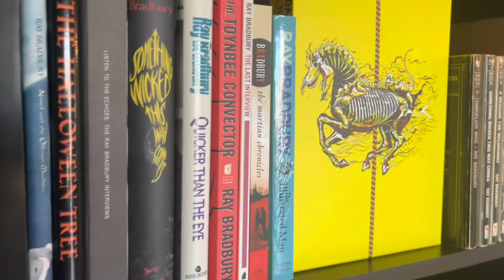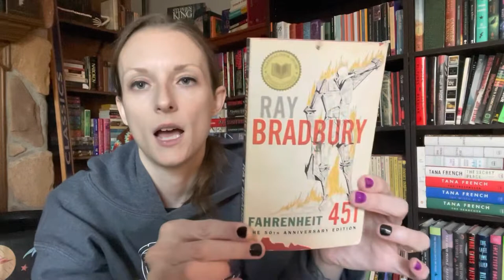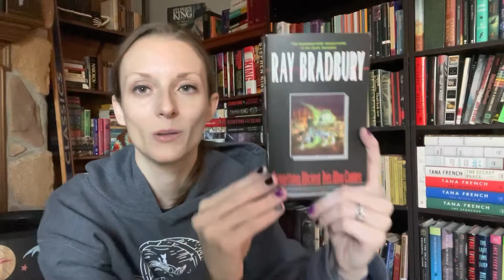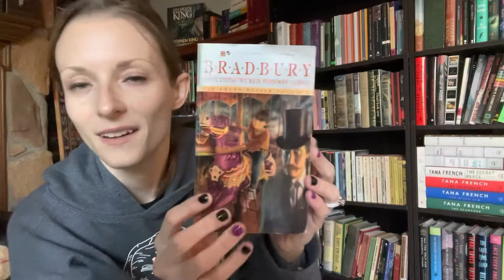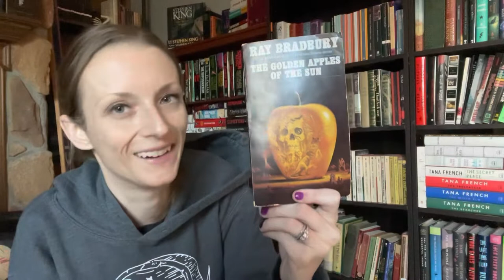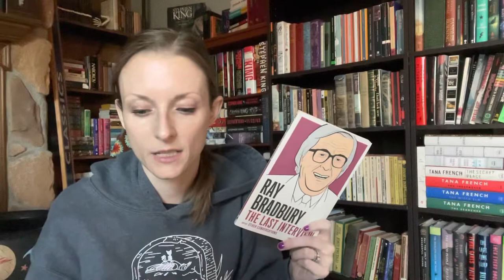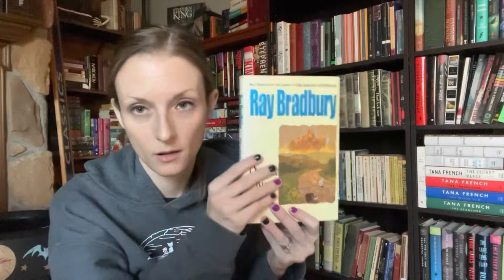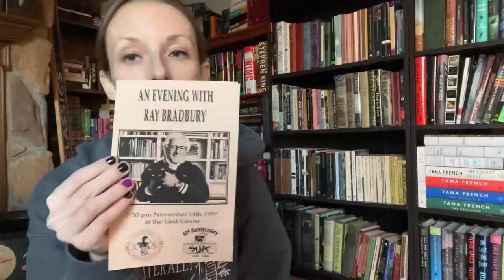Book Collection | Ray Bradbury | 2022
HORRORin24 now has an Instagram! Be sure to follow us there for upcoming events!

Amazon Wishlist: